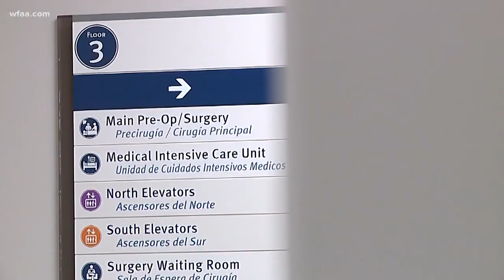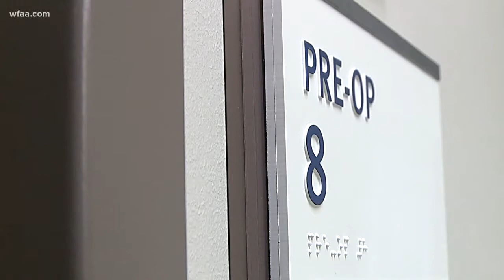Surgeons decide to operate on 92-year-old cancer patient